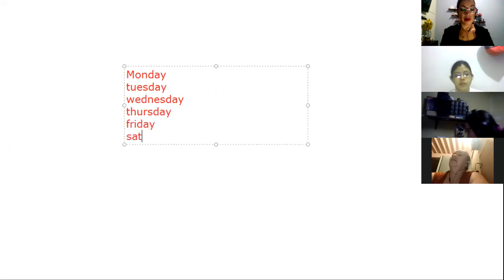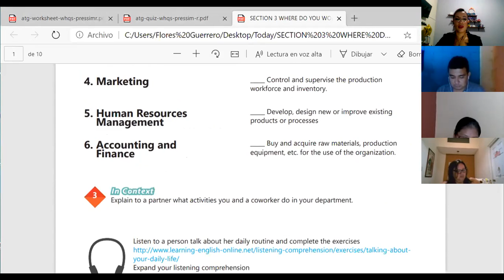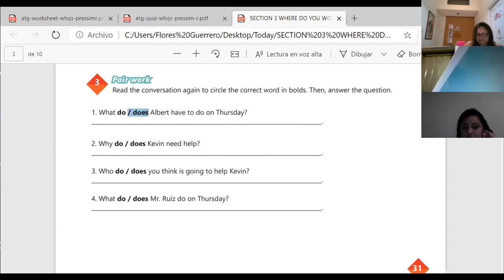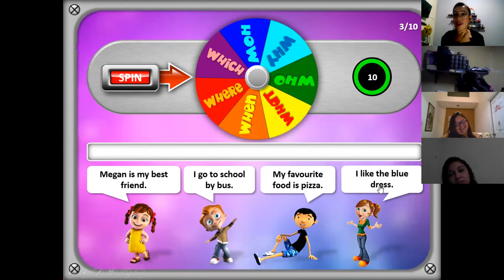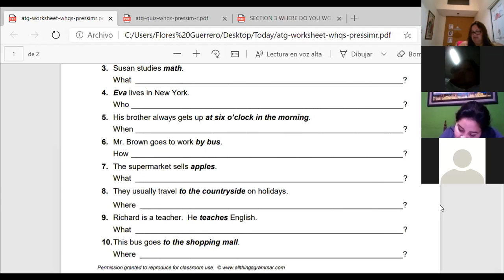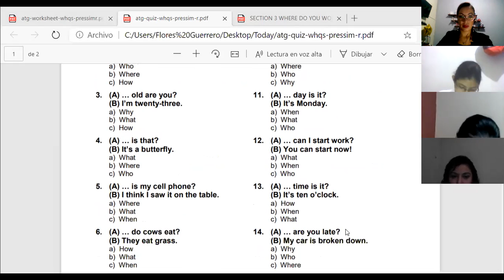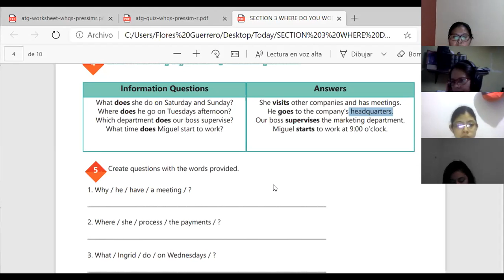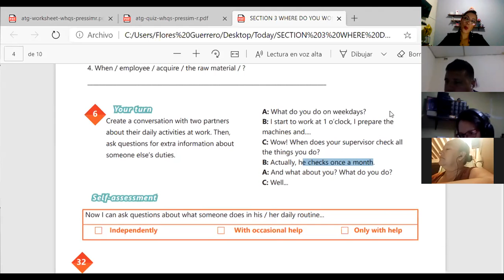Ingles Corporativo- Videoconferencia # 12 How to use simple present information questions